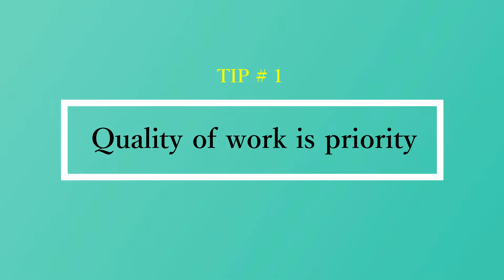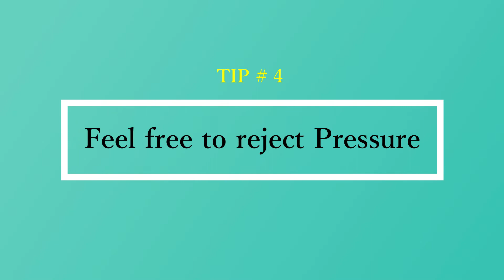How Political is your Workplace? | 5 Best Survival Tips for Office Politics | 6W1H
Dear Friends,

Hope you are all doing great. This is Parthiben back with another video on "How to deal with Office Politics, especially when you are a nice person?". Do try out these 5 tips in your workplace. See you soon in another video. Take care. Cheers.

regards,
Parthiben